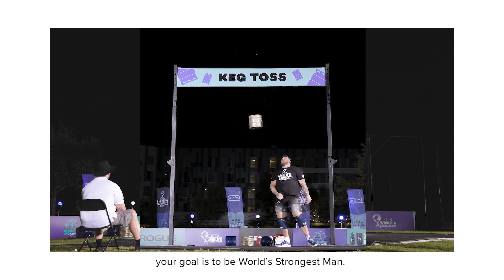Tom Stoltman | Inside SBD World's Strongest Man 2020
“I was here last year, but this year I’m here to be bigger and better.”

Tom Stoltman 🇬🇧 took second place at the SBD World’s Strongest Man 2020 after a fiercely fought final.